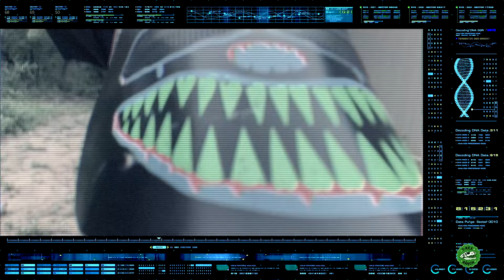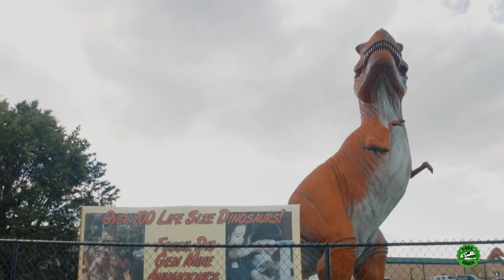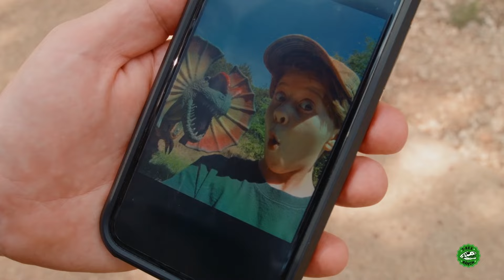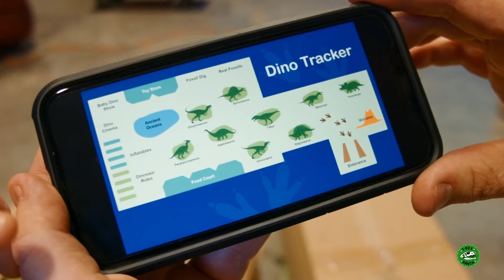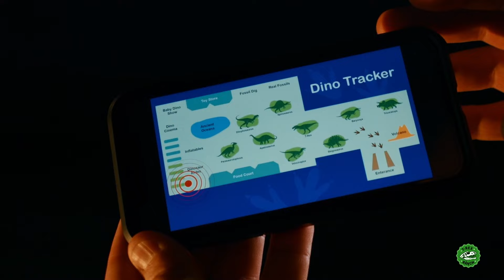T-Rex Ranch Dinosaur Adventures | Jurassic Tv | Dinosaurs and Toys | T Rex Family Fun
In this collection of T-Rex Ranch episodes, Park ranger Aaron and LB set up a Raptor cam, find a secret door, and much more!

00:00 Dinosaur Raptor Cam!
09:50 Dinosaurs Move to California Pt 2
20:25 Dinosaur Hide and Seek at Dinosaur World
31:51 Dinosaurs & Tyson at Jurassic Quest